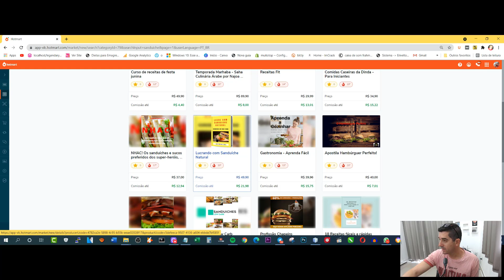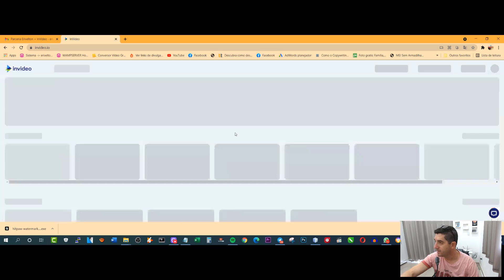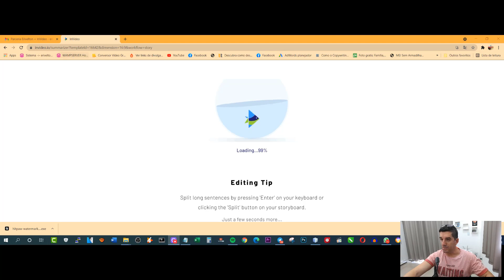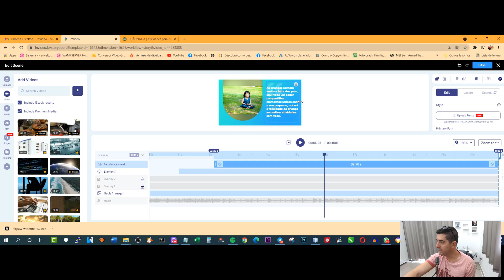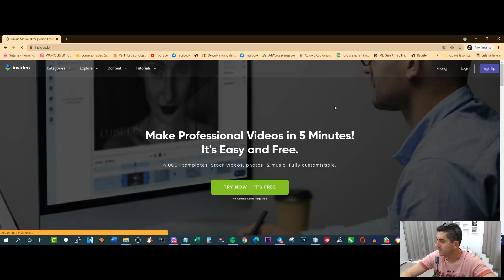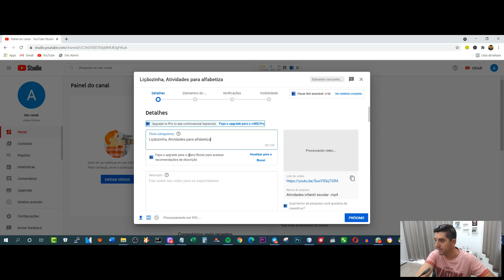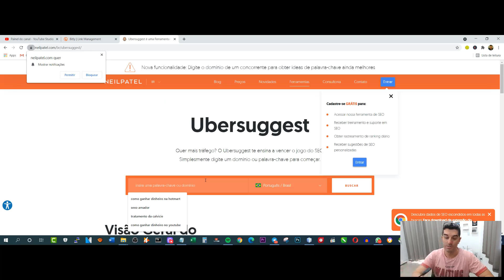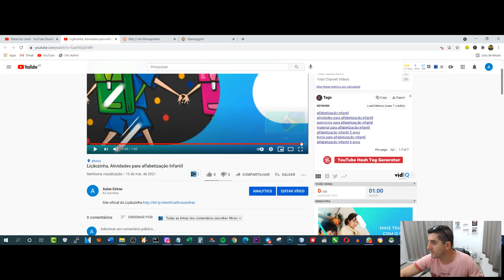Como Fazer a primeira Venda no marketing digital sem Aparecer e Criar videos editor online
Como Fazer a primeira venda no Marketing digital sem aparecer em videos passo a passo.

Caso queira o plano premium o cupom é ERIVELTON25

Neste video eu falo sobre como criar videos sem aparecer e ganhar com Youtube e marketing digital utilizando uma ferramenta online top chamada invideo, um editor de videos online que tem sua verão gratis e paga e ambas são muito eficientes e ainda vou te dar um cupom de desconto para adquirir a versao paga caso queira

canal dark
100 mil visualizações no youtube ganha quanto
500 mil visualizações no youtube quanto ganha
dinheiro youtube
1000 visualizações no youtube ganha quanto
shorts youtube da dinheiro Aulao Gratis de YouTube REVELA COMO OS YOUTUBERS ANONIMOS GANHAM MUITO MAIS 🤑